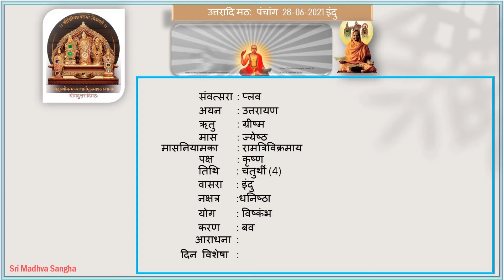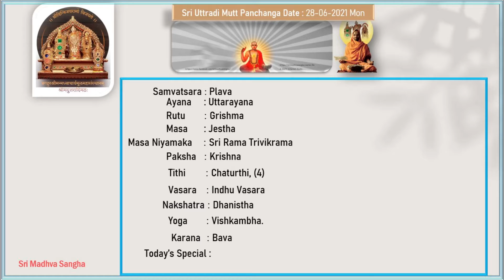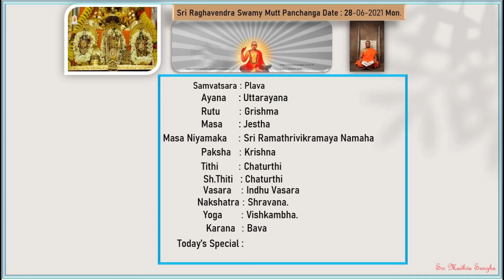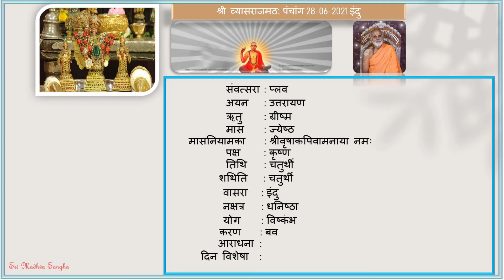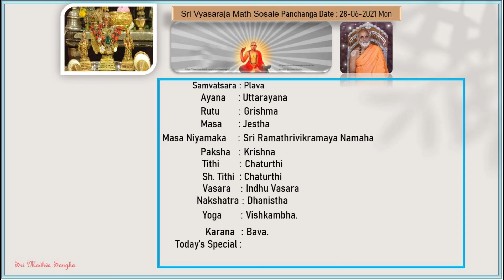Daily Panchanga 28-06-2021